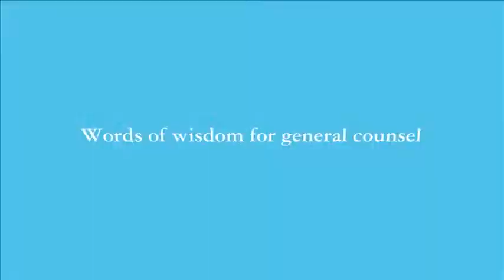Words of wisdom for general counsel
Given the evolving landscape for general and corporate counsel, we asked our guest speakers if they had any words of wisdom to help lawyers navigate changes in their roles. "Know your business inside out," says Av Maharaj, vice-president and chief counsel, international at Kellogg, so that you can be that trusted business advisor to your company. "Have the courage of your conviction and never waver from doing the right thing," says Simon Fish, executive vice-president and general counsel at BMO Financial Group. Norman Veasey, senior counsel at Weil, Gotshal & Manges, points to the importance of earning trust and credibility, particularly with the board of directors. To learn more about how the role of general and corporate counsel has evolved, download Deloitte's study